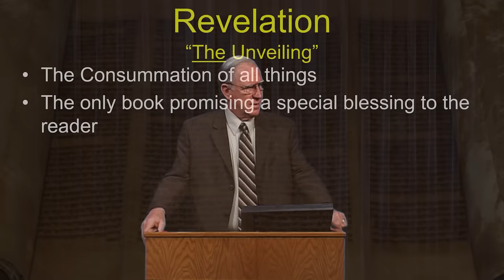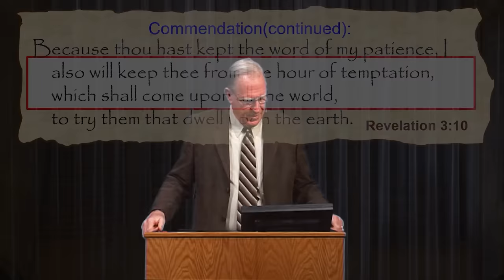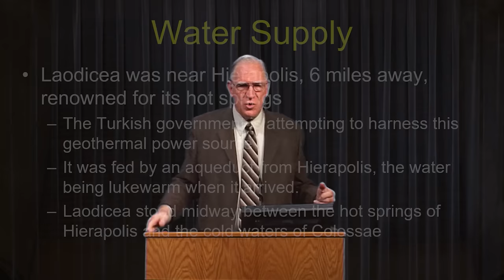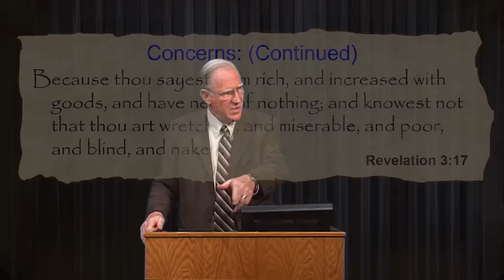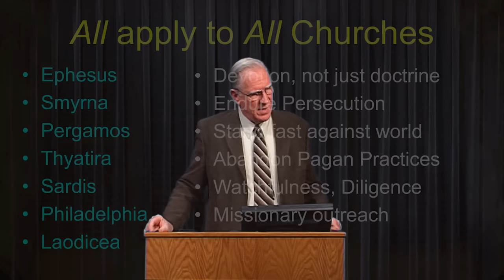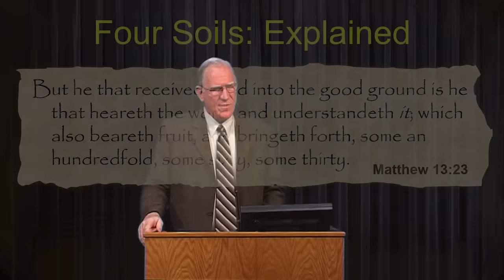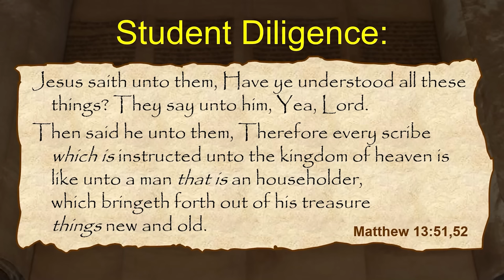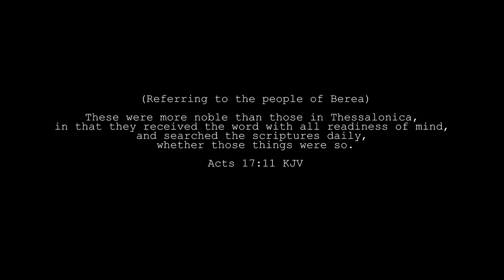The Book of Revelation - Session 9 of 24 - A Remastered Commentary by Chuck Missler